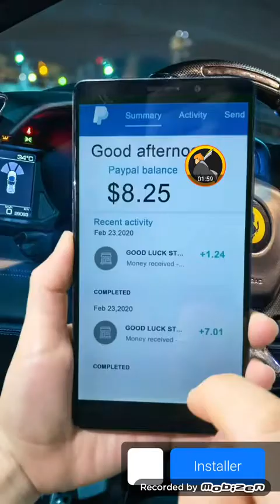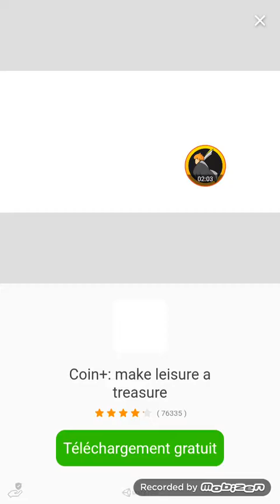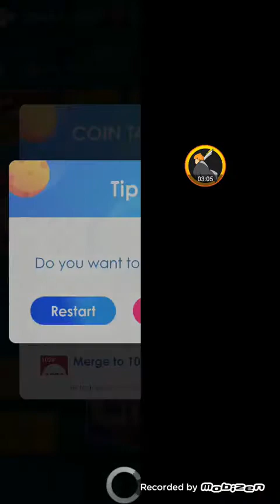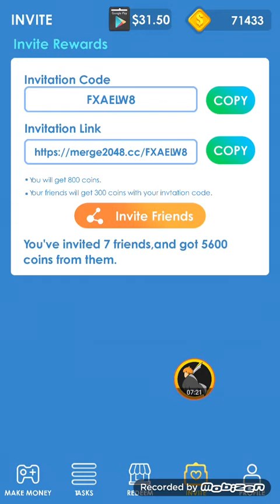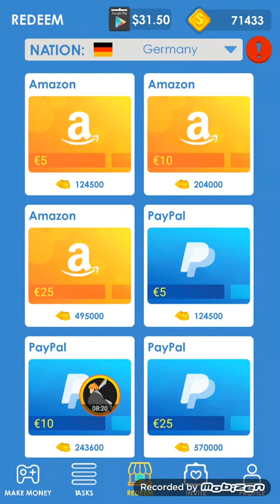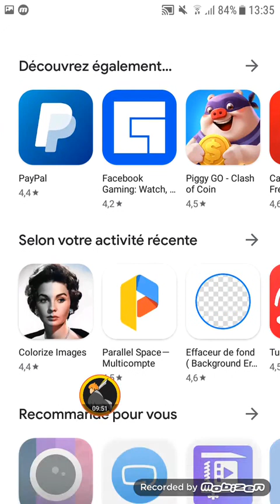ربح رصيد بايبال 5 دولار فقط باللعب + شرح تطبيق 2048cards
مرحبا في حلقة اليوم ساشرح لك  تطبيق   ربح المال من الهاتف

رابط الشرح :

كود الدعوة:

FXAELW8

⚠️تنبيه⚠️
لا تشجع هذه القناة أو تحثك على أي أنشطة غير قانونية ، والمقصود من جميع المحتويات المقدمة من هذه القناة للأغراض التعليمية والإعلامية و لحماية نفسك و تطبيقاتك فقط.  لا يمكنني ضمان أنك سوف تكسب المال ، أنا فقط أعرض عليك مواقع / تطبيقات مختلفة وأساليب لديها إمكانية لكسب المال.
ربح المال من play store
ربح المال من pinterest
ربح المال من ptc
ربح المال من paidverts
ربح المال من الانترنت payoneer